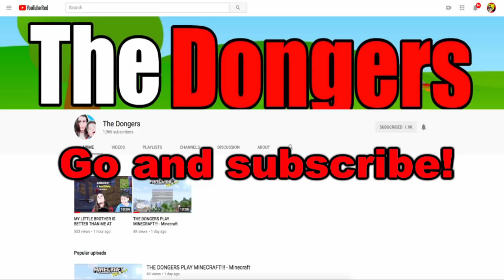Bendy Plays Bendy And The Ink Machine